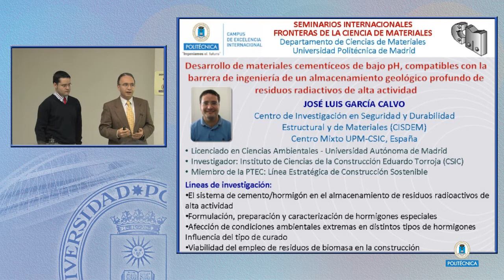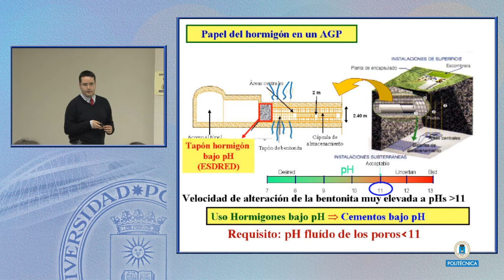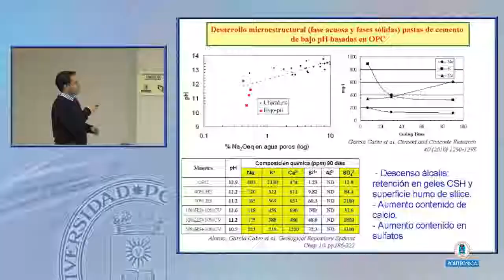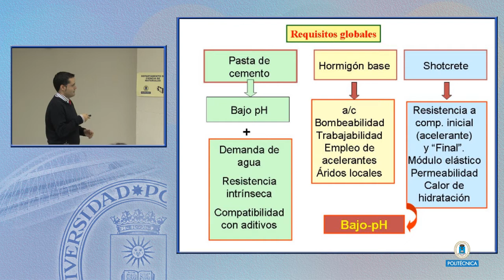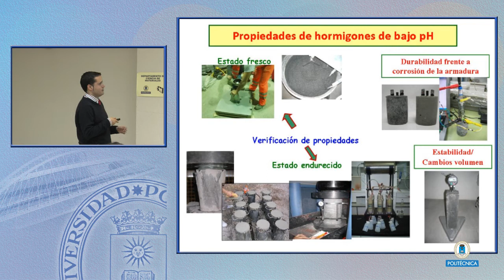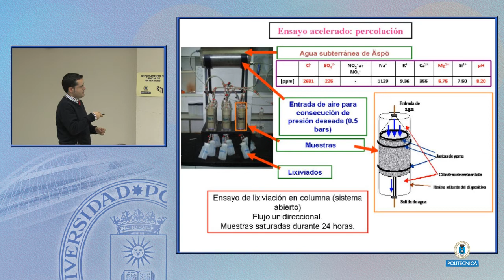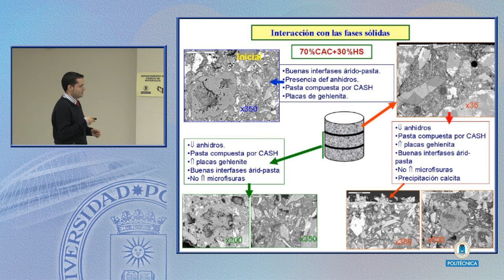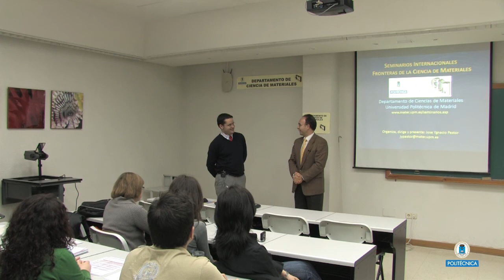SFCM 10/11 17: DESARROLLO DE MATERIALES CEMENTÍCEOS DE BAJO PH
DESARROLLO DE MATERIALES CEMENTÍCEOS DE BAJO PH, COMPATIBLES CON LA BARRERA DE INGENIERÍA DE UN ALMACENAMIENTO GEOLÓGICO PROFUNDO DE RESIDUOS RADIACTIVOS DE ALTA ACTIVIDAD

    JOSE LUIS GARCIA CALVO
    CENTRO DE INVESTIGACIÓN EN SEGURIDAD Y DURABILIDAD ESTRUCTURAL Y DE MATERIALES, CISDEM (UPM-CSIC)

El seminario, pretende introducir a los asistentes en los conceptos básicos de lo que es un polímero de La generación de residuos radiactivos de alta actividad constituye un problema de seguridad ambiental. En el caso de un almacenamiento definitivo, la opción más aceptada a nivel europeo es el almacenamiento geológico profundo (AGP). Este tipo de almacenamiento se fundamenta en el denominado principio "Multibarrera", que consiste en interponer una serie de barreras, artificiales y naturales, entre el residuo y la biosfera. Una de las barreras artificiales empleadas es la bentonita (arcilla compactada), sellada mediante una barrera de hormigón. Teniendo en cuenta que la alteración de la bentonita en contacto con el hormigón es función del pH del medio, se plantea buscar materiales cementantes que lleven a asegurar pHs por debajo de 11, donde los tiempos de alteración de esta arcilla son extremadamente lentos. Esto limita el empleo de cemento Pórtland (OPC) convencional, siendo fundamental el desarrollo de formulaciones cementiceas alternativas que garanticen estos niveles de pH.

En este contexto, se han desarrollado formulaciones de cementos basadas en OPC o en cemento de aluminato de calcio (CAC), con introducción de altos contenidos de adiciones minerales tales como cenizas volantes y humo de sílice, con objeto de obtener materiales compatibles con la arcilla o bentonita utilizada en un AGP. Esto implica la evaluación de las consecuencias que genera la introducción de estos elevados contenidos de adiciones minerales en las propiedades microestructurales y fisico-químicas de los materiales base cemento elaborados a partir de estas formulaciones de bajo pH. Del mismo modo, dado que se debe garantizar una durabilidad elevada en estos materiales, es importante tener en cuenta su respuesta a la agresión por las aguas subterráneas presentes en un AGP.

Experiencias a escala real han demostrado la posibilidad de emplear estar formulaciones de cementos mixtos de bajo pH en la fabricación de hormigones con diferentes prestaciones estructurales, siendo ejemplo de los mismos la construcción de tapones de hormigón de bajo pH a más de 250m de profundidad, llevadas a cabo en almacenamientos piloto para futuros AGP, como son el laboratorio geológico de Äspö (Suecia) y el laboratorio geológico de Grimsel (Suiza).
Seminarios Internacionales de Fronteras de la Ciencia de Materiales Aula de Seminarios Departamento de Ciencia de Materiales E. T. S. de Ingenieros de Caminos, UPM C/ Profesor Aranguren s.n. 28040 Madrid

 Vídeo Realizado por el Gabinete de Tele-Educación de la Universidad Politécnica de Madrid, grabado por el departamento ciencia de los materiales.